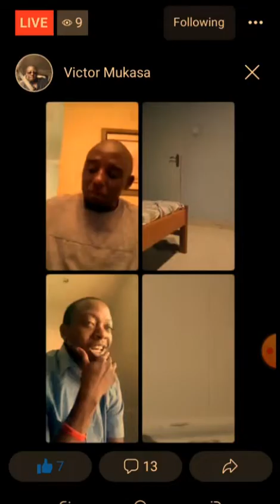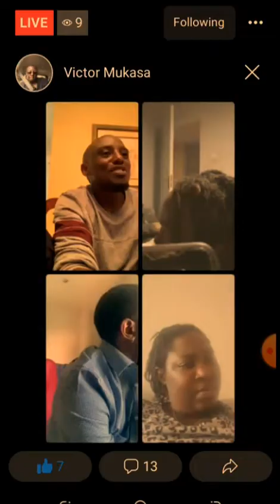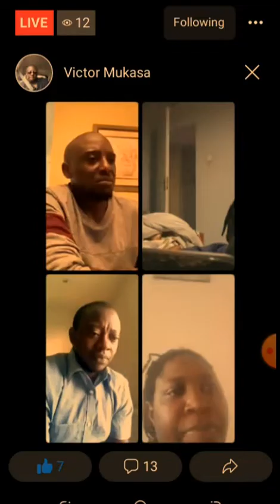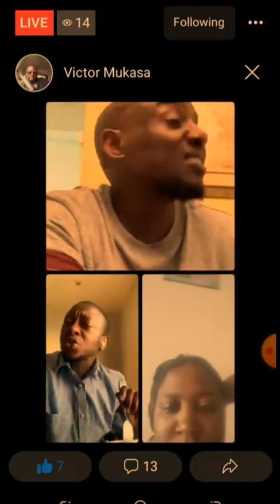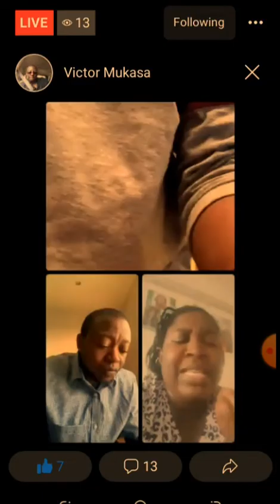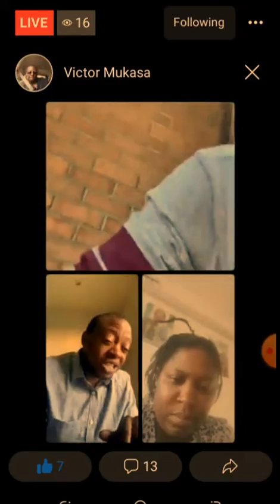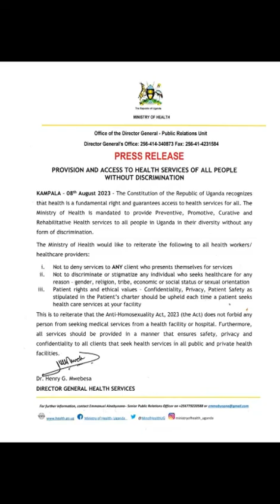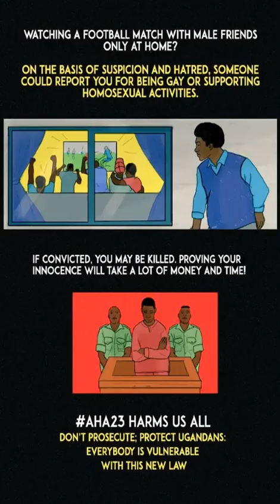REACTION: Elijah Mukisa Exposes Anita Among & Sarah Opendi, Apologizes To The LGBTQ For Damage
Apologises and Then denies it, We're dealing with a mad man. Ekimeenza Ky'abasiyazi by Victor Mukasa, Hasifa Nakiganda, Noah Mirembe, Mckebbar, Lopez, Uncle Kibedi